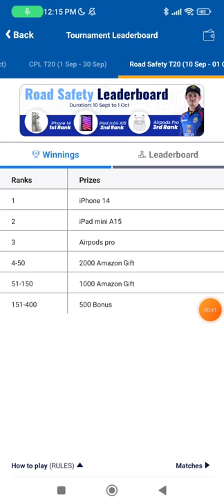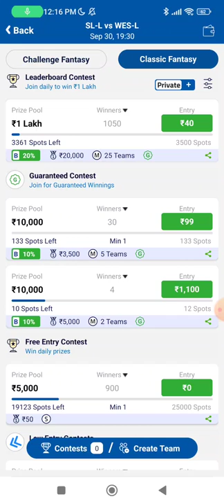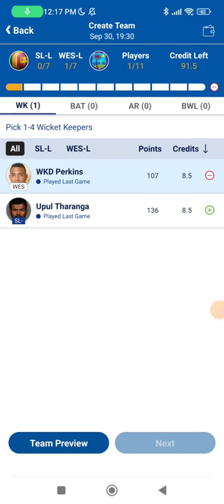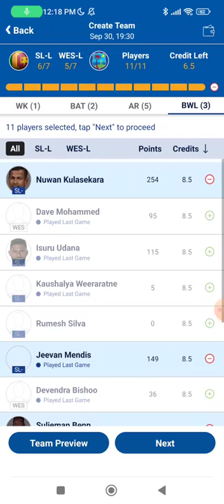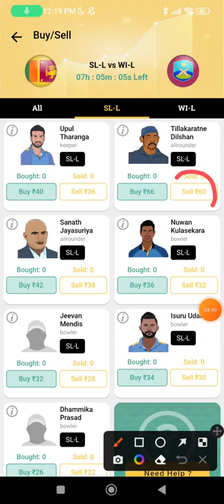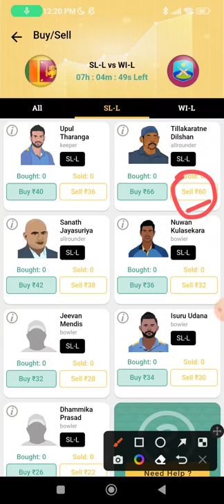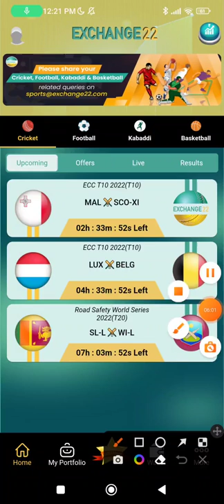Sri Lanka Legends vs West Indies Legends 2nd Semi RSWS | SL - L vs WI - L GL Picks | Exchange22